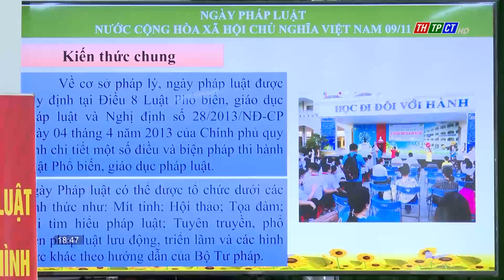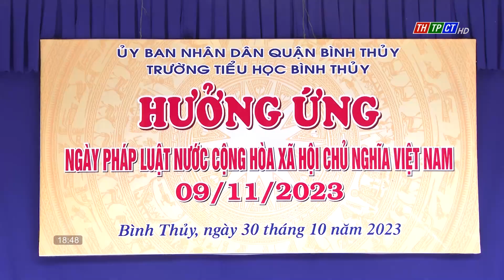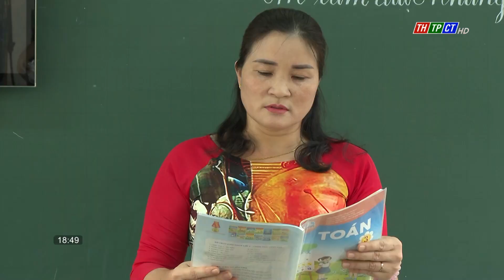Ngành giáo dục hưởng ứng ngày Pháp luật Việt Nam | Cần Thơ TV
Hưởng ứng ngày Pháp luật Việt Nam năm 2023, Ngành giáo dục và đào tạo TP. Cần Thơ đa dạng hóa nội dung, hình thức tuyên truyền, phổ biến, giáo dục pháp luật cho cán bộ, công chức, giáo viên và học sinh. Trường THCS Đoàn Thị Điểm và Trường Tiểu học Bình Thủy là những đơn vị tích cực tham gia các hoạt động hưởng ứng ngày Pháp luật Việt Nam.